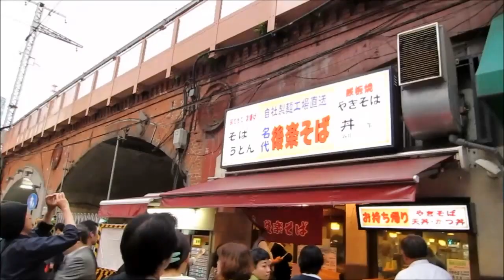有楽町「後楽そば」閉店の行列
2016年5月27日最終営業日を迎えた、JR有楽町駅高架下「後楽そば」の様子を撮影した動画です。